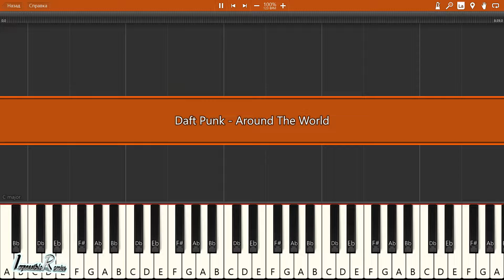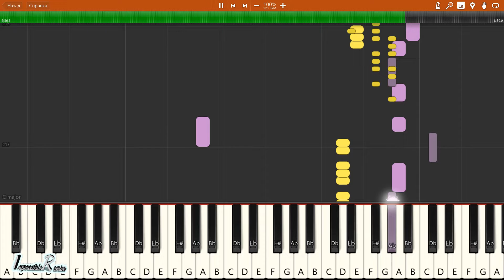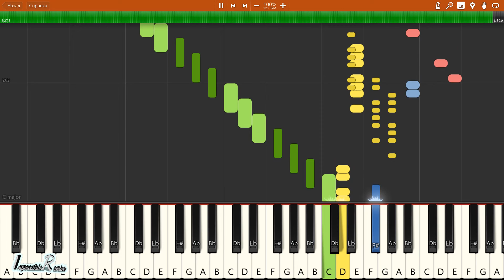IMPOSSIBLE REMIX - Daft Punk - Around The World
Daft Punk - Around The World - IMPOSSIBLE REMIX